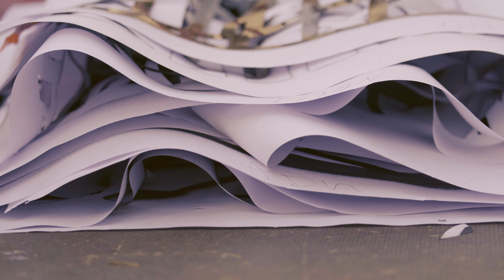Wallstreet: M-CITY - Road Ahead Closed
autor: M-CITY (PL)

Opevněný hrad se 6 věžemi postavený na vysokém kopci působí jako živý městský organismus zhuštěný na malém prostoru. V díle se nabízí ideál soběstačného města s veškerou infrastrukturou, sítí ulic a vládcem na trůně. Klidná uzavřená architektura je oživena vnitřním rytmem světel a sklonů, což v kombinaci s gamutem modré barvy vytváří ospalou atmosféru města. Obraz je proveden v charakteristickém stylu umělce M-City. Vychází z jednoduchých grafických prostředků nasáklých postindustriální atmosférou. Malba vznikla v rámci prvního pražského mural art festivalu

autor videa: Pavel Borecký